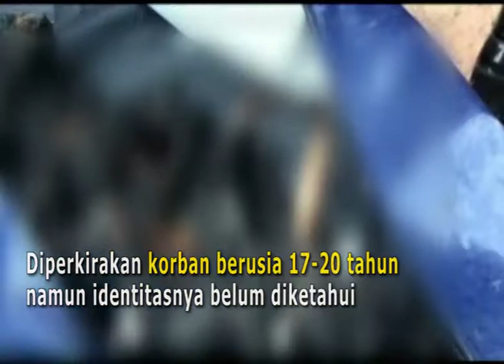Sadis...Wanita cantik dibakar didalam hutan